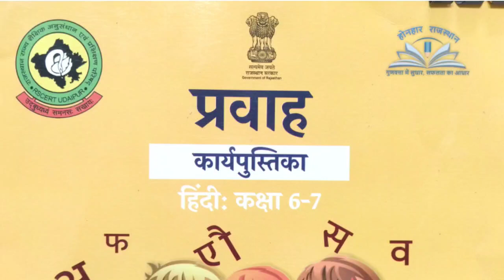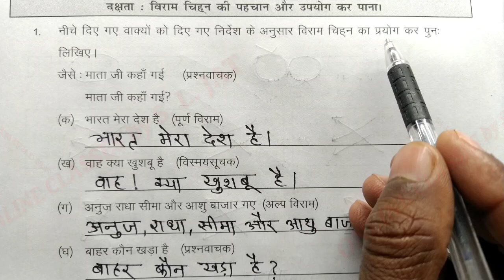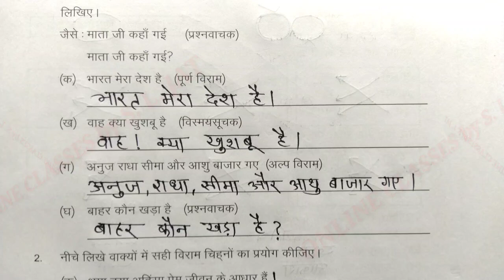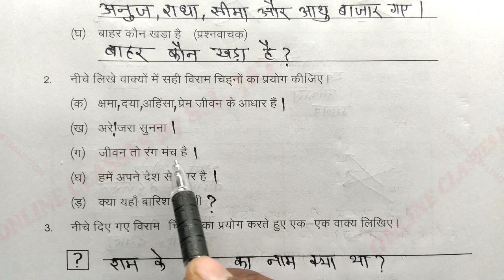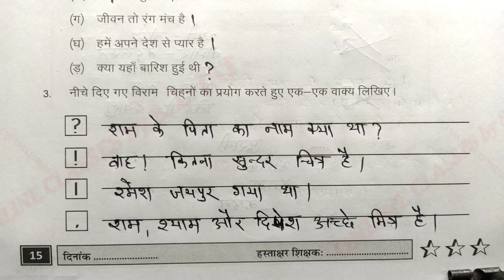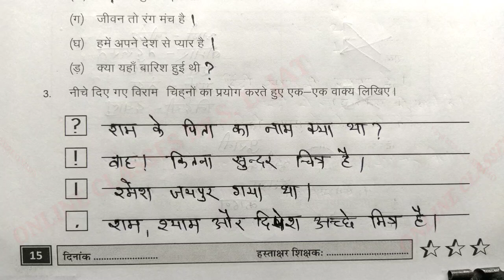कार्यपत्रक 9 Pravah Workbook Hindi Class 6-7 Worksheet 9 हिंदी कक्षा 6-7 प्रवाह कार्यपुस्तिका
In this video learn to कार्यपत्रक 9 Pravah Workbook Hindi Class 6-7  Worksheet 9 हिंदी कक्षा 6-7 प्रवाह कार्यपुस्तिका, Pravah Workbook Class-6-7 hindi page number 15, Pravah karyapatrak 9 hindi kaksha 6-7, karyapatrak karyapustika Rajasthan